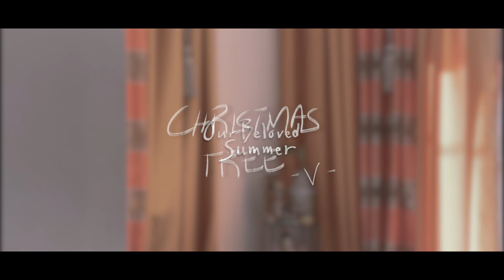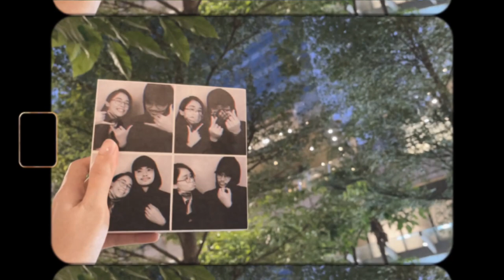CHRISTMAS TREE - V (BTS) Our Beloved Summer OST | Violin Cover by Justerini